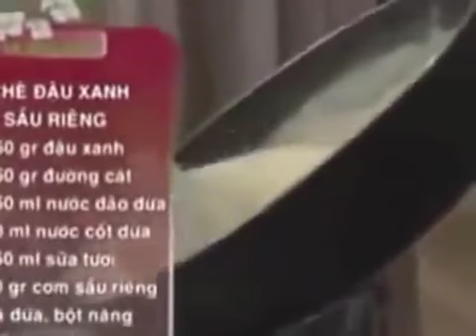Cách làm chè thái Hướng Dẫn Nấu Ăn